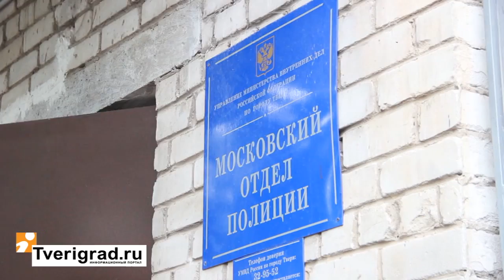Наезд на женщину с коляской